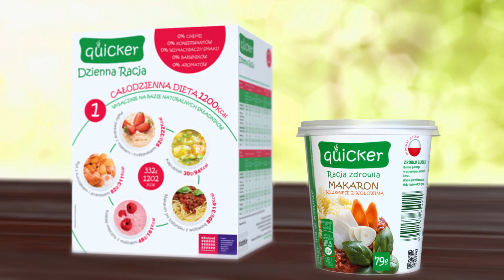Quicker - TV spot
An underwriting spot for Quicker, a healthy, freeze-dry food producer.
Agency: GLAD
Production house: Silver Records
Animation, edit & postproduction: Piotr V. Wesolowski (Aesir)
Voice-over: Mirosław Niewiadomski
Sound recording: Silver Records